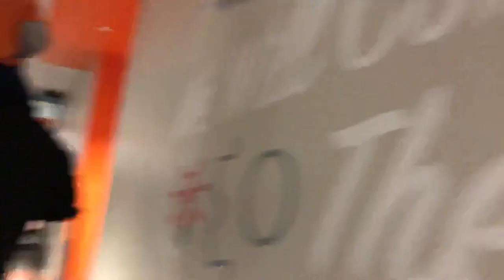ROAD VLOG | WEEK ONE ENDS WITH MILLION DOLLAR VIEW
This first week on the road after leaving SW Georgia leads us to a couple of stops around atlanta to visit friends, friends in Chattanooga Tn, and then to visit Elevation Church in Charlotte NC. We end up Sunday night at Nutbush State Park in Henderson North Carolina where we will be for a week! We land an amazing lake front view for the next week.